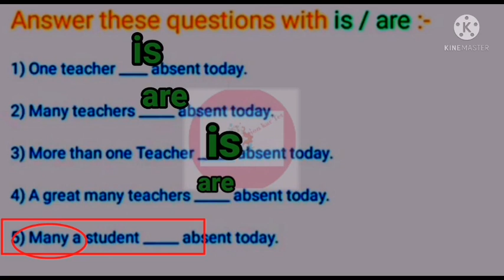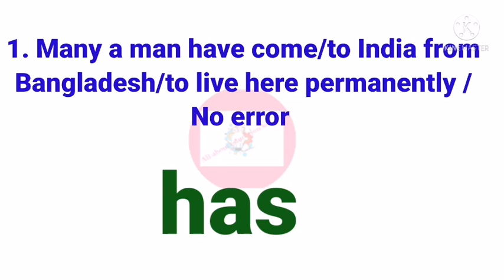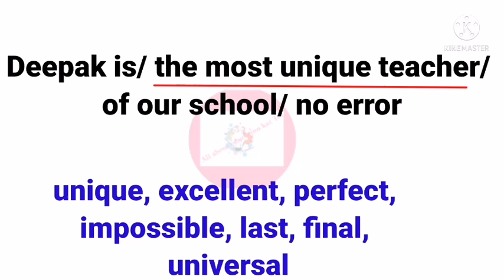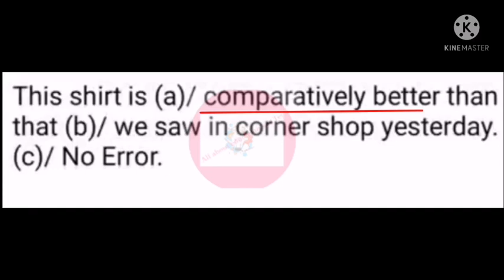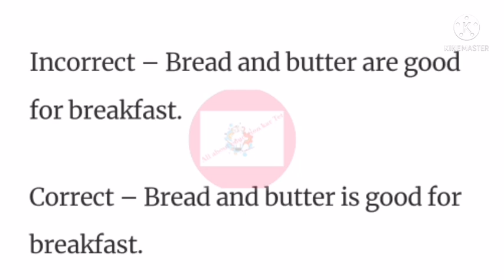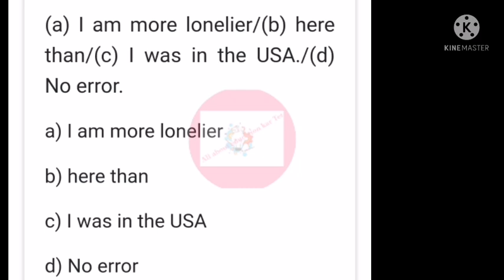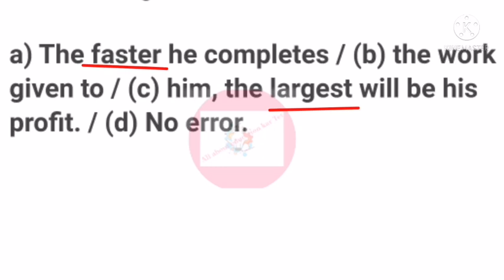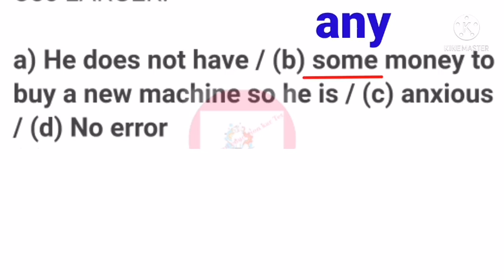Gpstr/CetEnglish|Gpstr English|Gpstr English grammar Spotting errors Rules